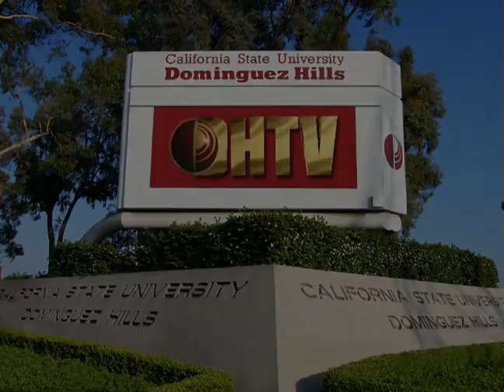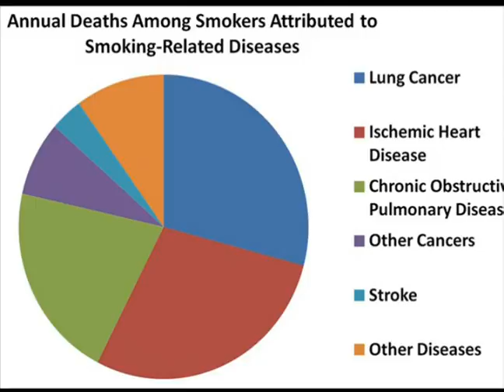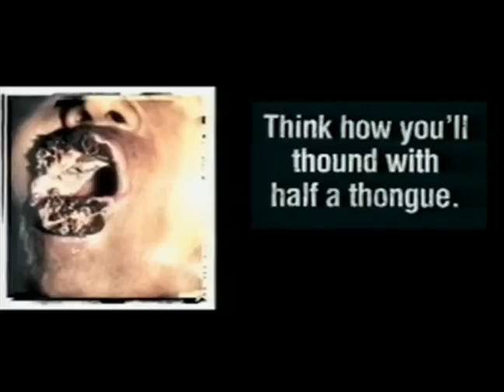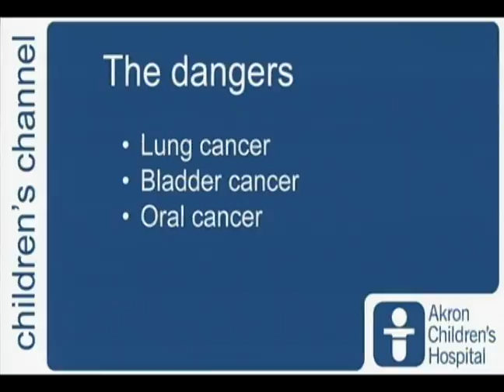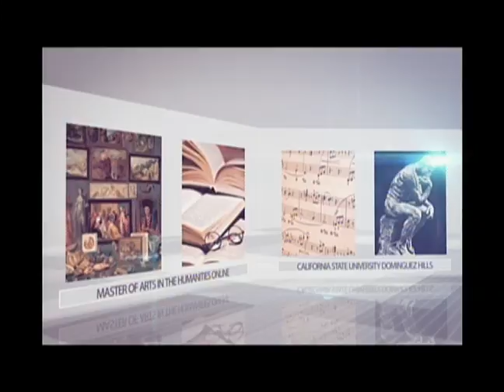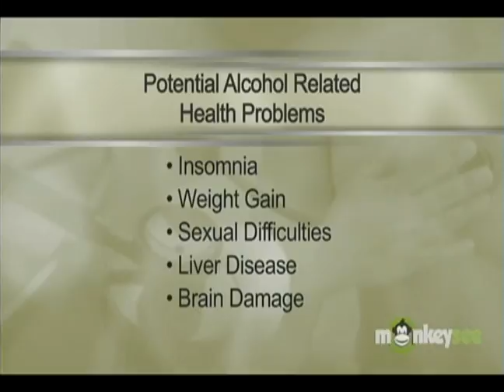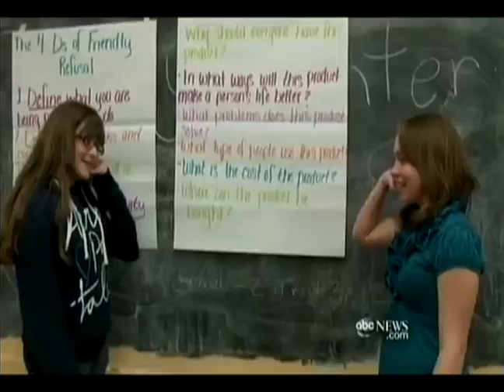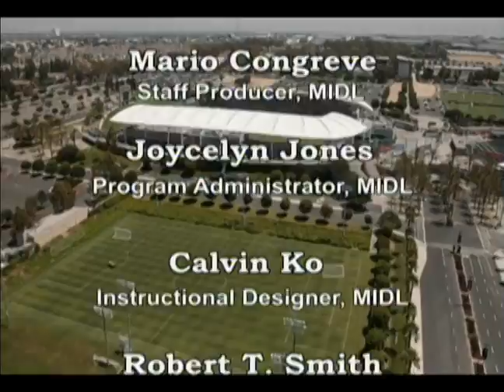HEA300 Health in Public Education #08 Spring 2017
A 14 week 2 unit college course with Robin Sinks for health educators and parents.